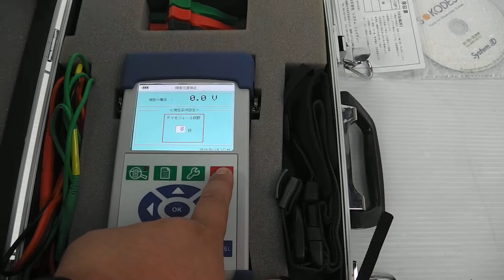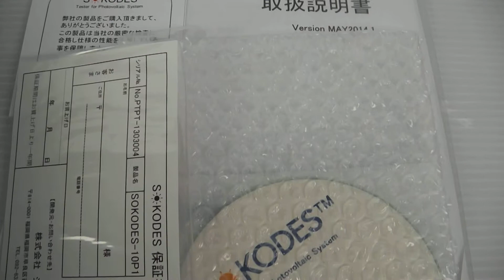太陽電池 アレイテスター 買取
太陽電池アレイテスター